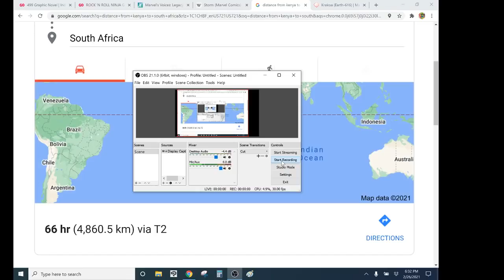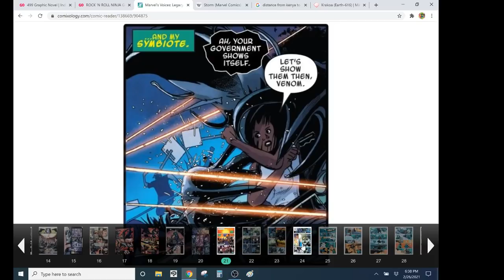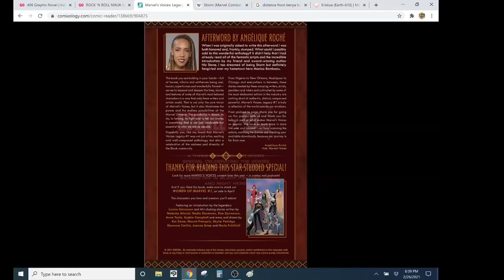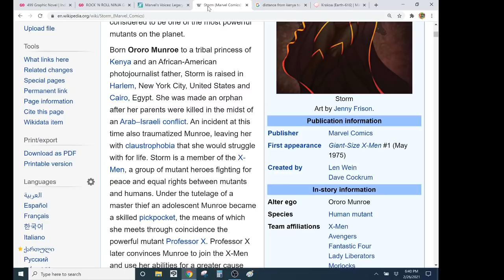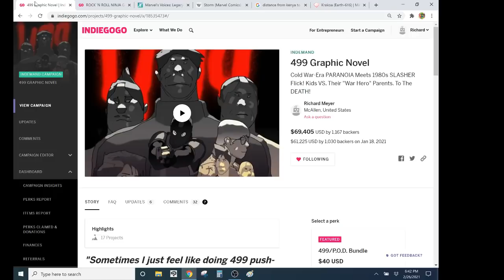MARVEL'S VOICES: LEGACY #1- SJW Marvel Treats Minority Creators Like They Are UNICEF Kids